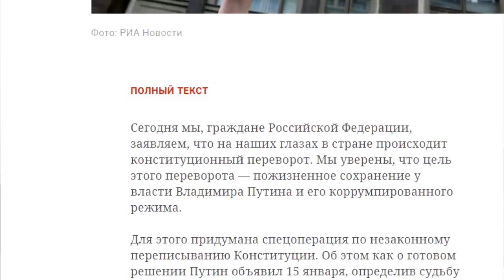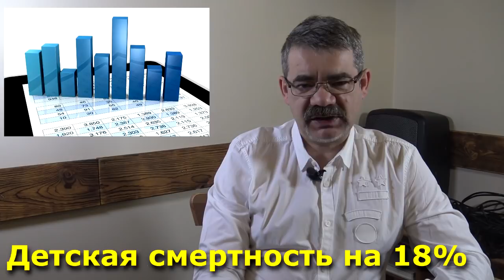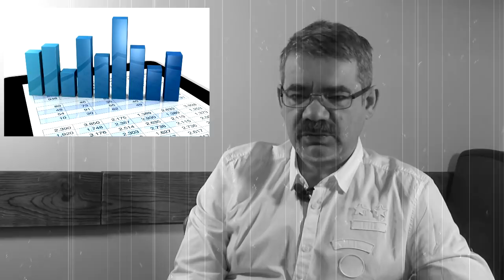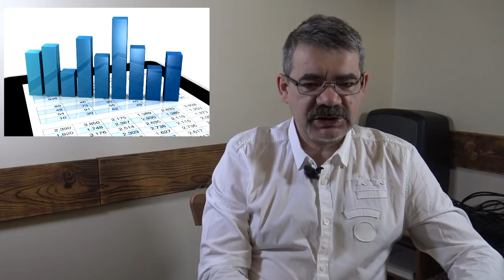"Чего Башкирии ждать от Путина?". "Открытая Политика". Выпуск - 168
Хронометраж выпуска:
00:14 - Конституционная реформа или Конституционный переворот?;
08:36 - Башкирия: Дожали?;
13:09 - Новое обвинение Дильмухаметова;
16:47 - Минэкологии запуталось в словах?;
19:34 - Алкоголизм Шрёдингера;
23:00 - Вышел на митинг - лишили статуса?;
25:19 - Б.Давлеткильдеева 12: 8 месяцев без воды;
27:28 - Работа над ошибками;
30:45 - Анонс.